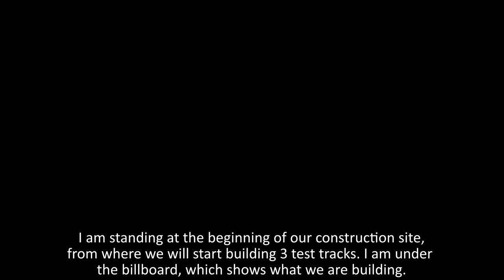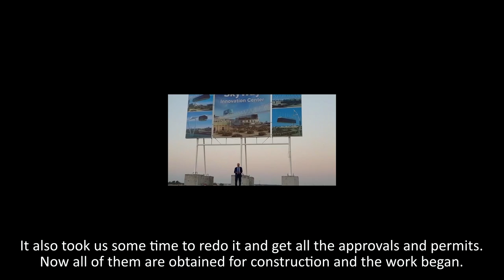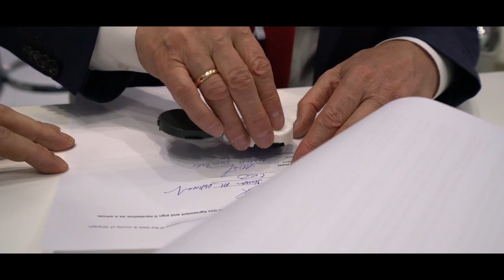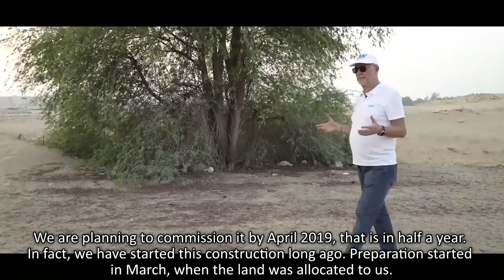SkyWay in the UAE - first video from construction site